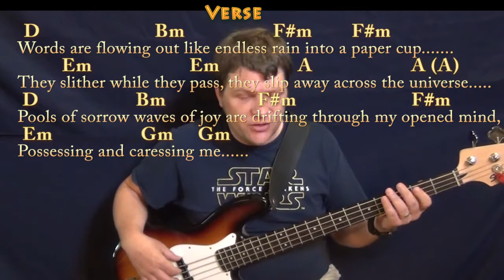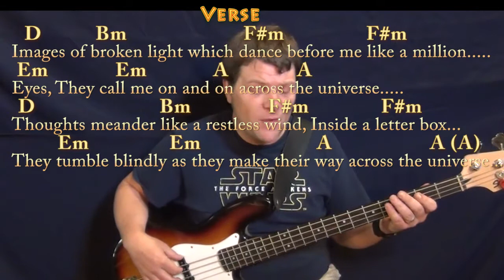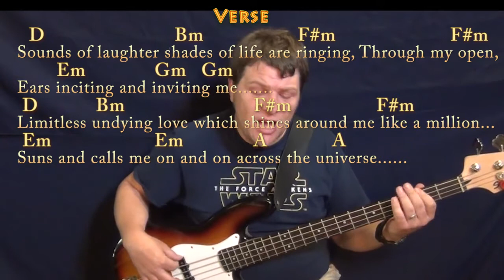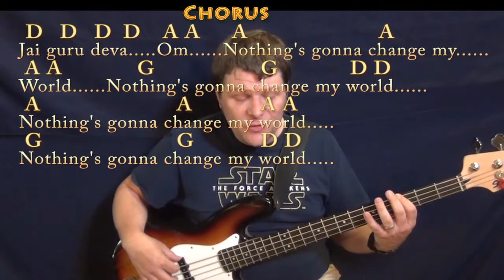Across the Universe (The Beatles) Bass Guitar Cover Lesson in D with Chords/Lyrics